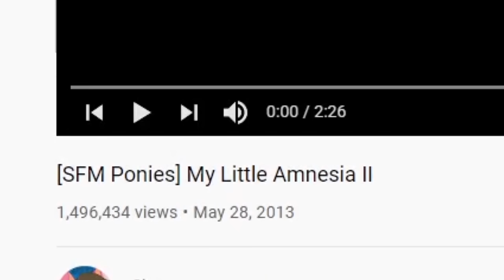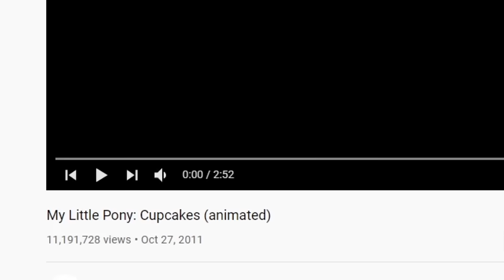SCARY MY LITTLE PONY VIDEOS *CUPCAKE* MY LITTLE PONY.EXE PINKIE PIE HORROR (Pt 2)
SCARY MY LITTLE PONY VIDEOS *CUPCAKE* MY LITTLE PONY.EXE (PINKIE PIE HORROR)